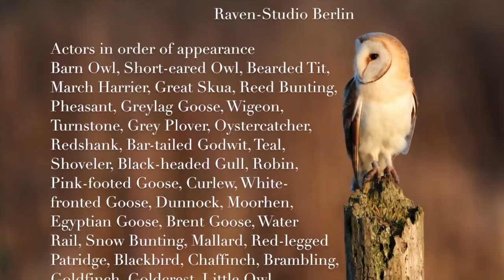Norfolk Birds HD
We go to Norfolk especially for the owls. Norfolk is one of the best birding spots in Britain and there are different habitats with many bird species in the marshes, the forests and at the sea.